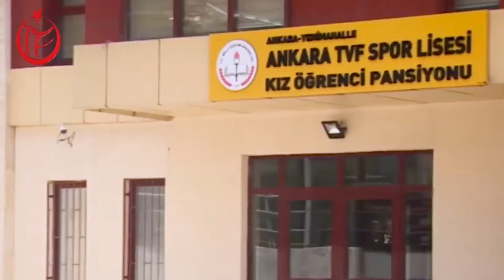TVF Spor Lisesi 2020